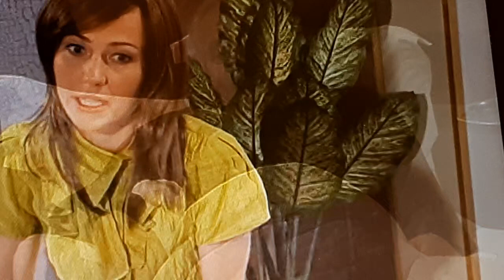ugunsgrēks sezona 8